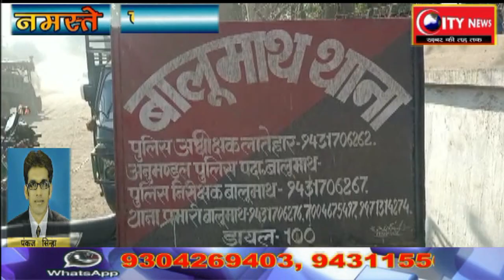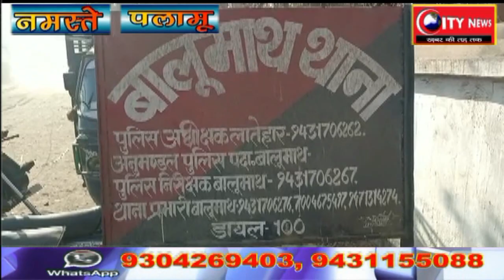लातेहार--दो ट्रक व एक लोडर को पुलिस व सीसीएल कर्मियों ने किया जब्त